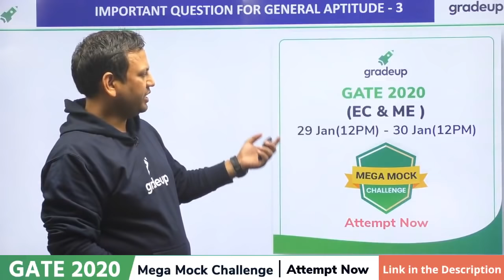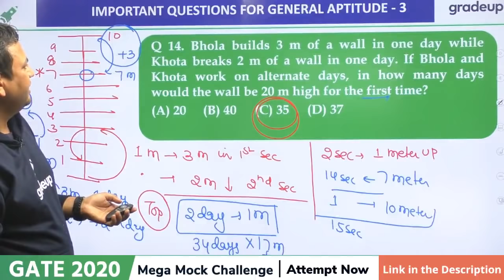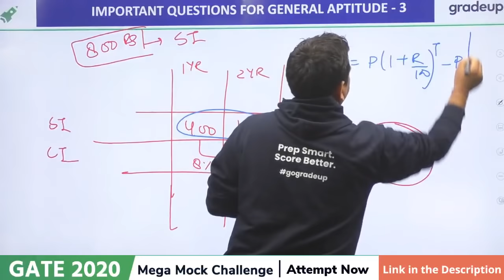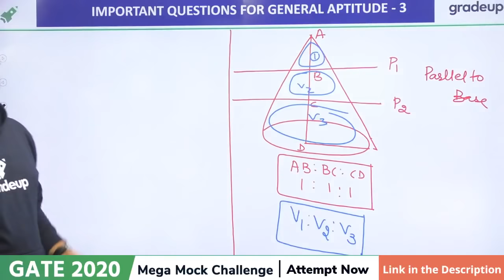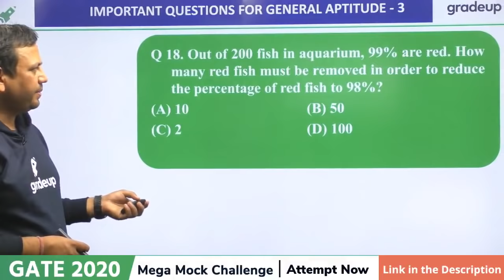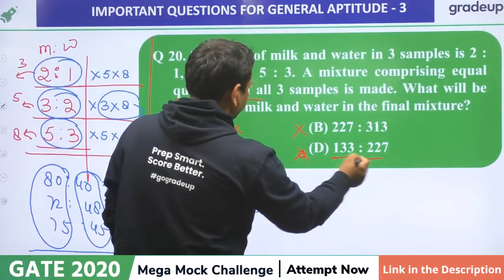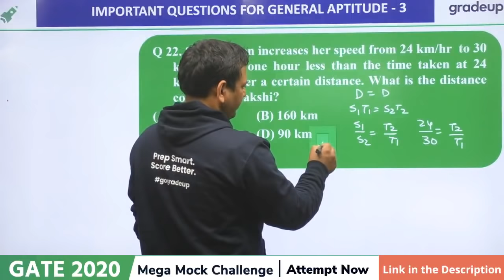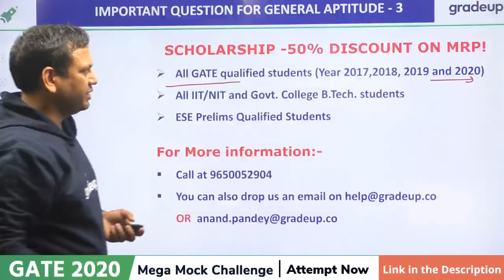25 Important Questions | General Aptitude | Part-3 | GATE 2020 | Super 30 | Gradeup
GATE 2020 - Watch the live class on Important Questions' Discussion for GATE 2020 Preparation by Dinesh Sir. Practice questions on General Aptitude for GATE EC 2020 Exam. These classes will help you to level up your preparation for GATE 2020.

►General Aptitude & Engg. Maths Complete Series

►Dinesh Sir: M.Tech. (Computer Science)
                        M.Sc. (Mathematics),
                        M.Tech (BIT Mesra ) - 2004 (1st Rank), JNU - 2004 (11th Rank)
                        15 + years experience of teaching GATE students
Super 30: A Series for Engg. Maths & General Aptitude Revision for GATE 2020

Participate in the Mega Mock Challenge and compete with thousands of students
Register here for GATE 2020 MEGA MOCK Challange

** Vision 2021: A Course for ESE & GATE Aspirants **

   ** Click here to access the Unlimited Mock tests **